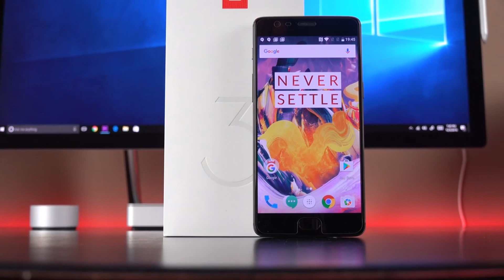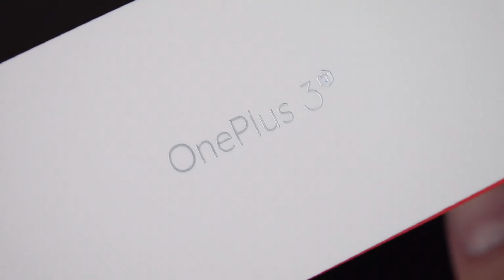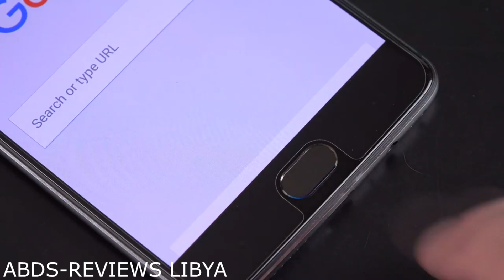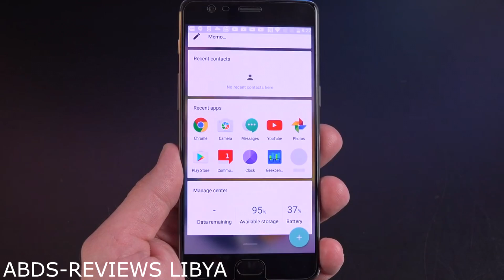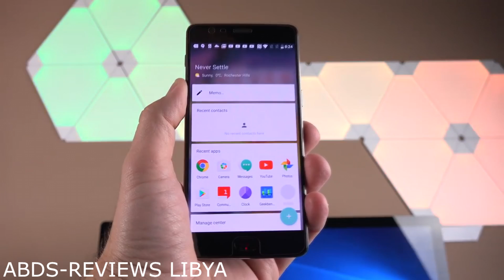مراجعة هاتف one plus 3 t ،هاتف متوسط السعر بمواصفات خرافية 2017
رابط شراءل هاتف one plus 3t من امزون

مؤسسة تقنية ليبية تتيح لك الاطلاع على جديد التقنية حول العالم سافر حول العالم مع REVIEWS Libya

oneplus 3,
oneplus 3t,
oneplus 3t vs,
oneplus 3 مراجعة,
oneplus 3 camera,
oneplus 3t مراجعة,
one plus 3 test,
oneplus 3t unboxing,
oneplus 3 t,
one plus 3,
one plus 3 concept,
plus one shia every 3 seconds,
note 3 vs oneplus one,
plus one episode 3,
one plus one vs note 3 neo,
oneplus 3 هاتف,
oneplus 3 فتح صندوق,
oneplus 3 فيصل السيف,
oneplus 3 شرح,
oneplus 3 رقمي,
oneplus 3 جهاز,
oneplus 3 بالعربي,
oneplus 3 بوعركي,
oneplus 3 اندرويد باشا,
oneplus 3 احمد بوعركي,
oneplus 3 0 to 100,
oneplus 3 19k,
oneplus 3 1080p 60fps,
oneplus 3 128gb,
oneplus 3 100,
oneplus 3 14.1,
oneplus 3 1000 ft drop test,
oneplus 3 19k flipkart,
oneplus 3 10 things,
oneplus 3 1rs,
oneplus 3 120fps,
oneplus 3 2017,
oneplus 3 20k,
oneplus 3 2016,
oneplus 3 2.5d,
oneplus 3 2016 review,
oneplus 3 240fps,
oneplus 3 2.5d tempered glass,
oneplus 3 20 tricks,
oneplus 3 2,
one plus 2 vs note 3,
oneplus 2 vs idol 3,
one plus 2 360,
oneplus 2 geekbench 3,
one plus 2 3d,
oneplus 3 3t,
oneplus 3 3.2.8,
oneplus 3 3d,
oneplus 3 3d screen protector,
oneplus 3 33 ft,
oneplus 3 3.5.5,
oneplus 3 3.2.8 update,
oneplus 3 360 camera,
oneplus 3 3d tempered glass,
oneplus 3 360 case,
oneplus 3 4k,
oneplus 3 4.0.1,
oneplus 3 4k video,
oneplus 3 4.0,
oneplus 3 4.0.2,
oneplus 3 4k camera,
oneplus 3 4k video test,
oneplus 3 4g lte,
oneplus 3 4g,
oneplus 3 4g smartphone,
oneplus 3 5 months later,
oneplus 3 5.5,
oneplus 3 6gb ram,
oneplus 3 60fps,
oneplus 3 6 months later,
oneplus 3 6gb,
oneplus 3 64gb graphite,
oneplus 3 64gb smartphone,
oneplus 3 64gb 6gb ram,
oneplus 3 6 months,
oneplus 3 60fps video,
oneplus 3 6gb ram gaming,
oneplus 3 7.1,
oneplus 3 7.0,
oneplus 3 8 things,
oneplus 3 91mobiles